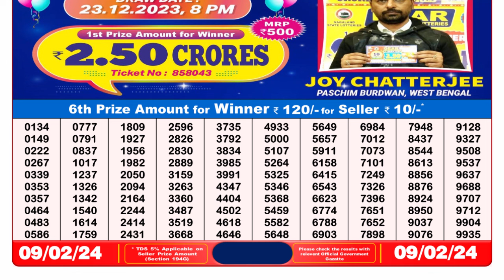🔴Dear Lottery Sambad Live 8pm today 09.02.24 Nagaland State Lottery Result